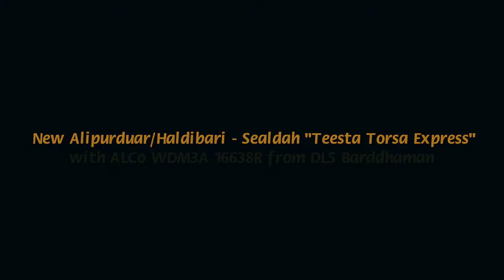Back to Back High Speed Actions | Teesta Torsa Express Chasing Ghy-Bangalore Exp. | 2 in 1 Comp...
Hello and Welcome to the new video of RF RAJ ROY.

13142
Teesta Torsa Express (New Alipurduar/Haldibari - Sealdah) with ALCo WDM3A 16638R from DLS Barddhaman chasing
12510
Guwahati - Bangalore Cantt. Triweekly SF Express with EMD WDP4D #40411 from DLS Howrah...

In this video the locomotive was #40411 from DLS Howrah and 16638R from DLS Barddhaman.